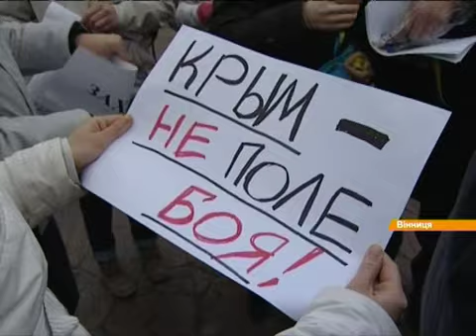Штурм на бис: Как донецкие сепаратисты во второй раз захватывали ОГА